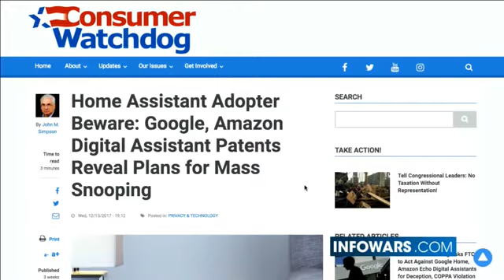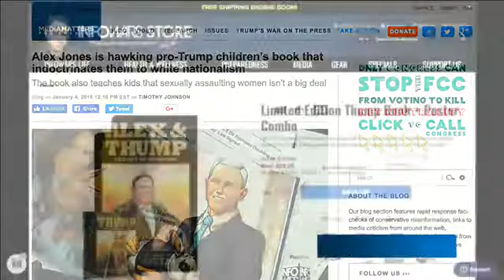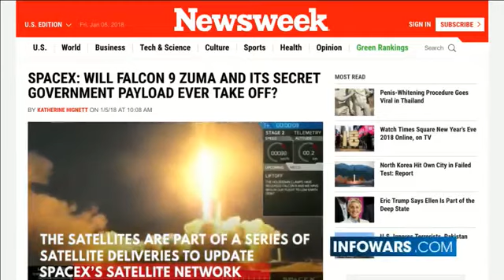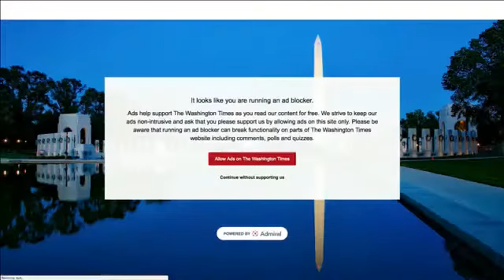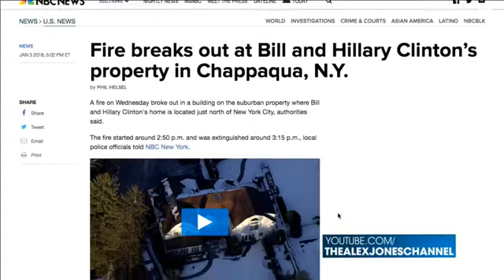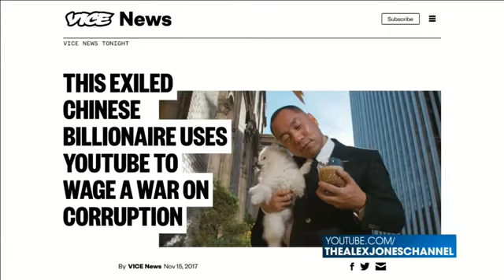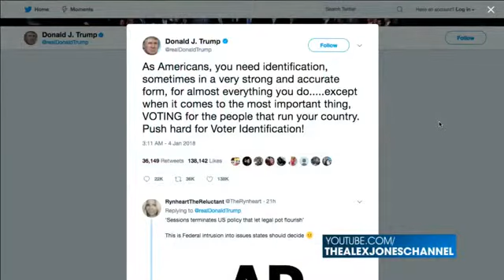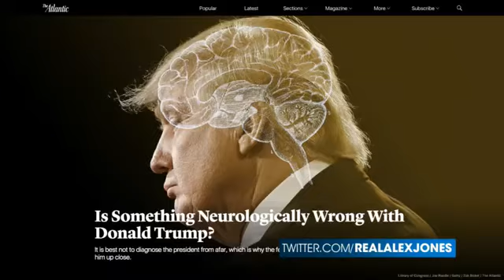ALEX JONES INFOWARS JANUARY 6, 2018 Hour 3